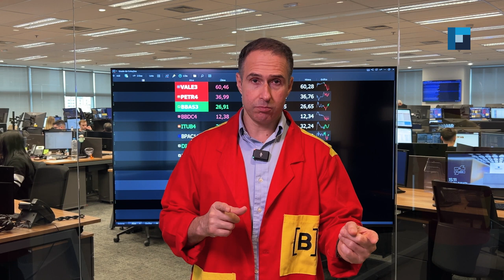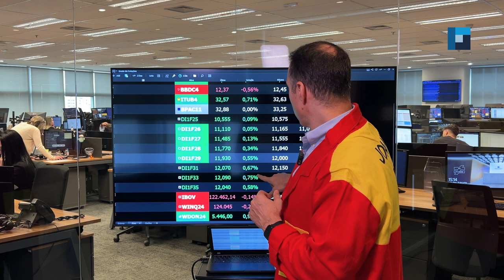Batendo o Mapa - Nova Futura | 25/06/2024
Confira os destaques do Batendo o Mapa dessa terça, 25 de junho:

• Estrangeiros em saldo positivo de R$ 1,430 bi em 21/06;
• Ata do Copom traz preocupação com inflação em 2024/25;
• Galípolo confirma processo de interrupção de queda da taxa Selic.